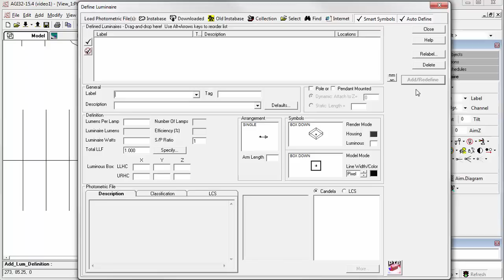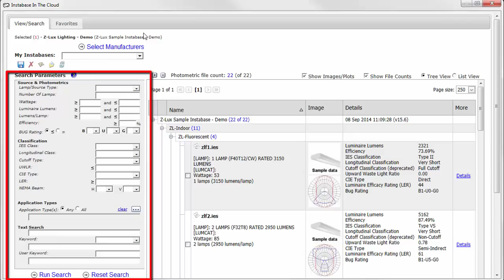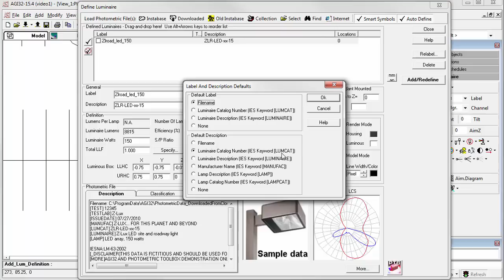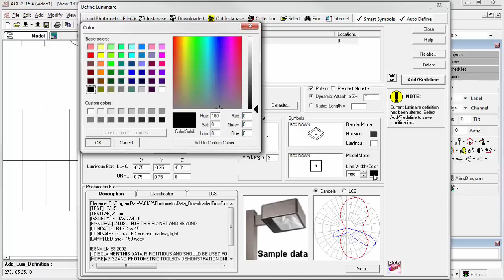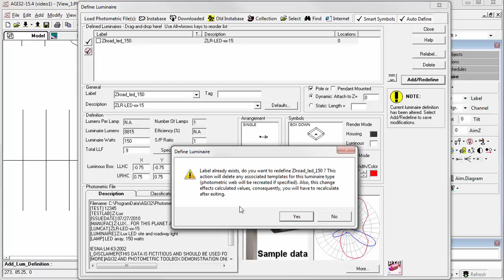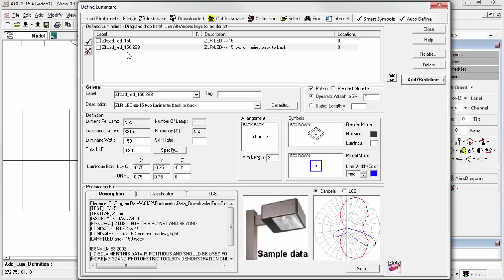Tutorial Series Site Lighting Video 2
Video 2 contains:

Step 3 – Define the luminaire arrangements